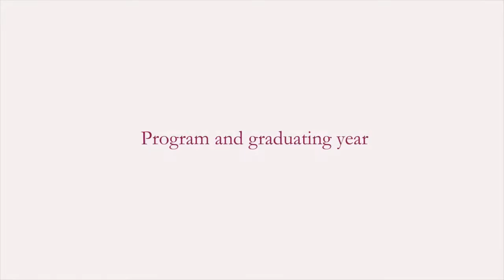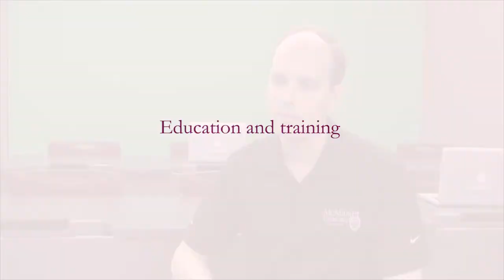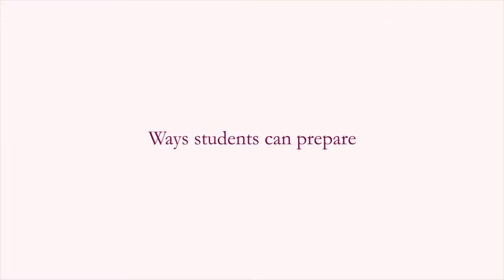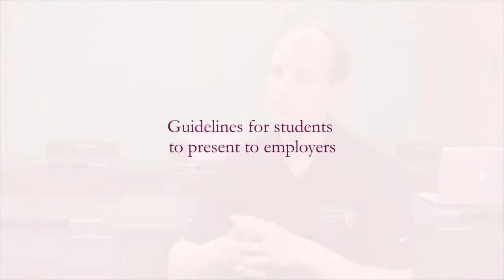McMaster Humanities Career Interview Series #1: Digital Media Specialist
Guest interview: Digital Media Specialist at McMaster University.

The Humanities Career Interview Series encourages current students to begin recognizing the value of their Humanities academic programs and the variety of interesting careers being pursued by our alumni.

Get informed and inspired by what some of our alumni are up to now!
Presented by the Humanities Target Learning & Experiential Education Centre (HTLC)